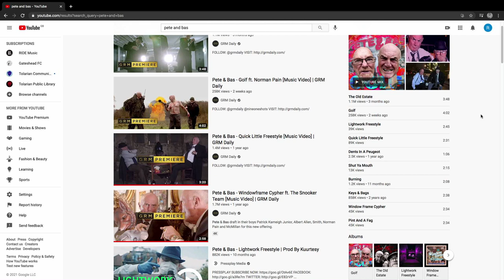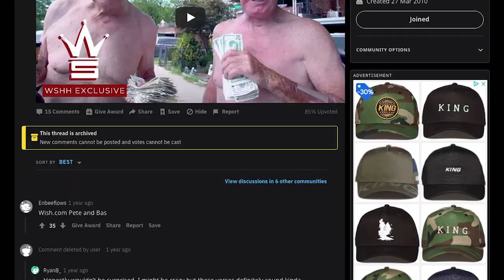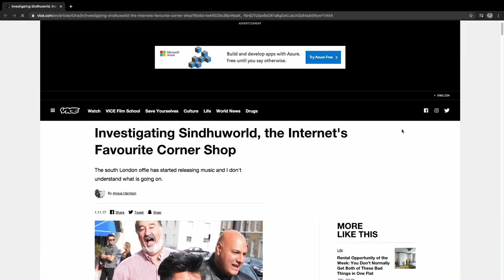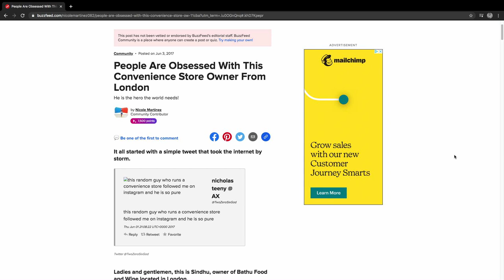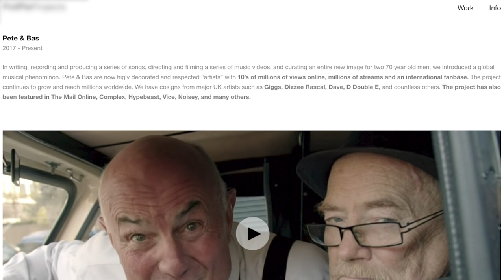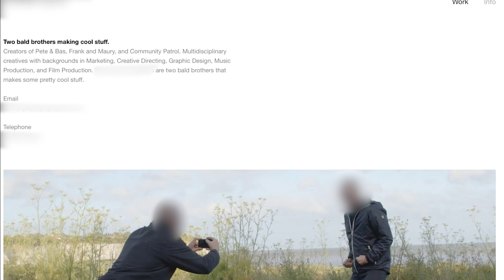THE TRUTH BEHIND PETE & BAS AND FRANK & MAURY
Pete & Bas from the UK and Frank & Maury from the USA are two old man rap duos that have blown up online over the past few years.

There's so many rumours and theories about their origin, who writes their music and if it's even them on the vocals. I managed to answer those questions after calling the secret creators of both Pete & Bas and Frank & Maury in this video!

Shoutout Lewis Waker for the video idea and help!

We've got new rap and underground music content every week 📹

🎧  beat used:
AJ Tracey Type Beat - "Rhodes" - UK Garage Type Beat 2020 by Elevation Instrumentals